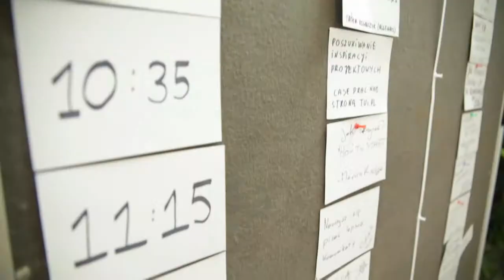UX Camp 2014 HD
A short video real about ProductCamp 2014